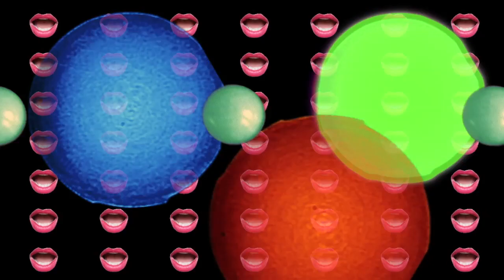Momotaro - Orchids (Official Video)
Official video by Rachel Woodham.

Listen to Momotaro's new EP Highest -

Available to buy from Itunes and most online digital stores -